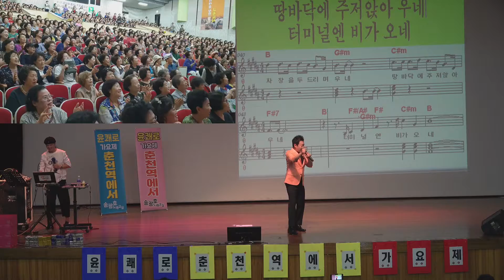노래강사 송광호 (노래교실) 🌹윤괘로 춘천역에서 가요제 🌹초대가수 🌹터미널 (원곡 윤수일)[직캠 4K] /송광호노래교실